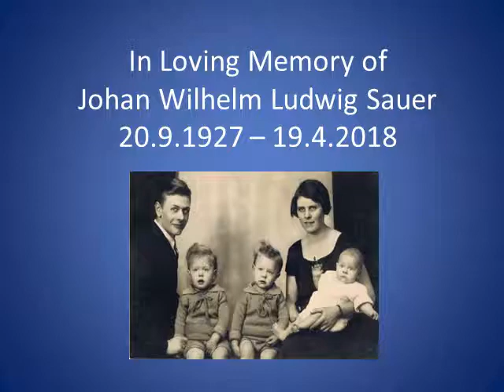In Loving Memory of JWL Sauer music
My dad, his life, his family and our memory of him RIP JWL Sauer 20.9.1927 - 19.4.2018
Mr Sydney 1954 one of June Dally Watkins top models. Nickname "De Paarden Dief" (the horse thief) as he always picked a winner at the races. Travelling the world with wife and 7 kids who were born in various countries to find the best place to bring them up. Australia - the lucky country and Cronulla the best beaches in the world. We miss you every day Dad and your spirit lives on in all of your children, grand children and great grand children.